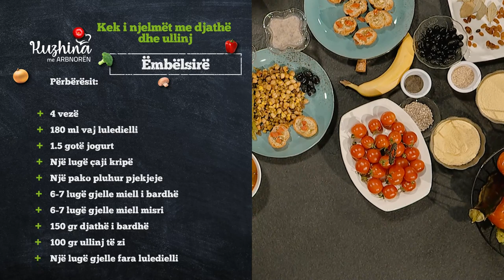"Kuzhina e Arbnorës", e ftuar në studio Teuta Krasniqi - 02.04.2022 ATV